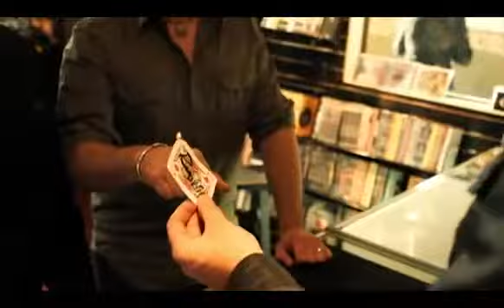Boondock Mental by Nathan Kranzo